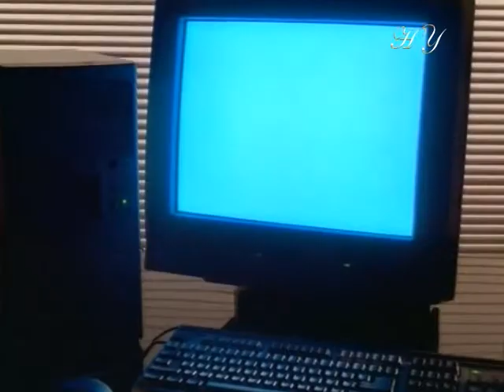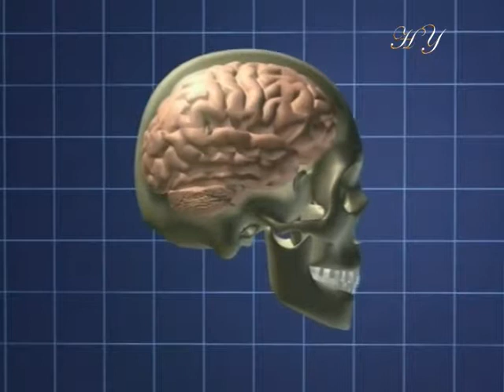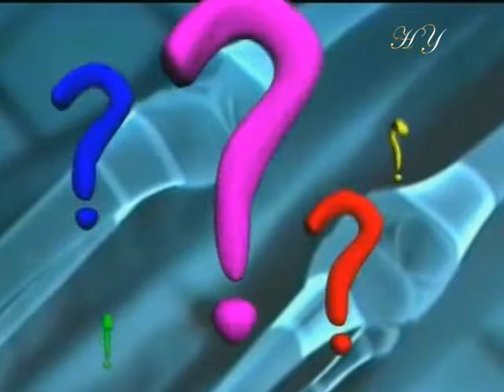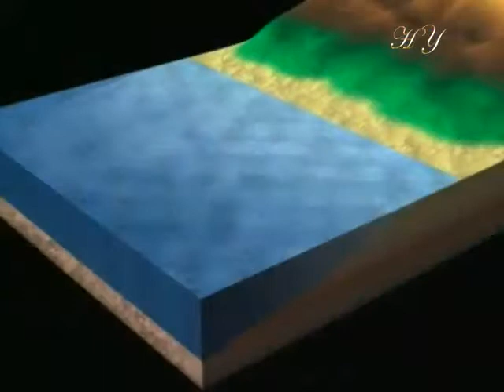Научный фильм для детей - Чудеса вокруг нас